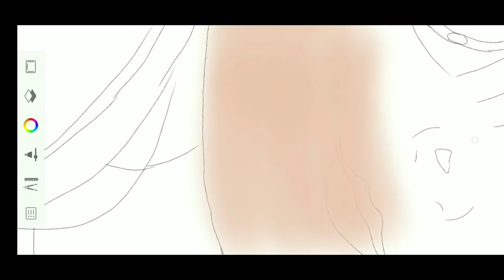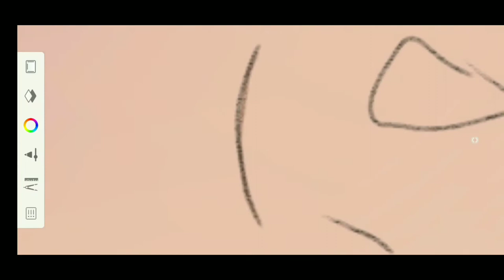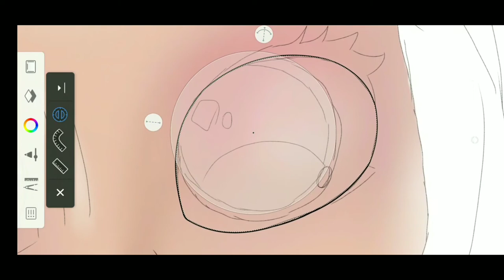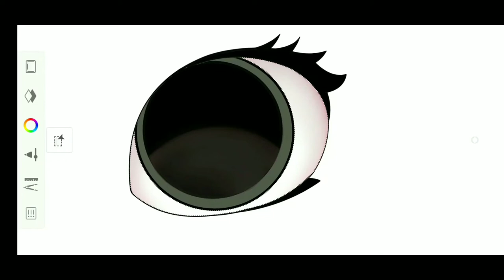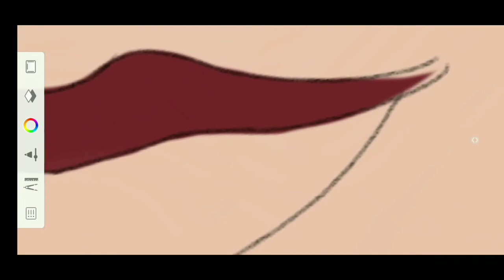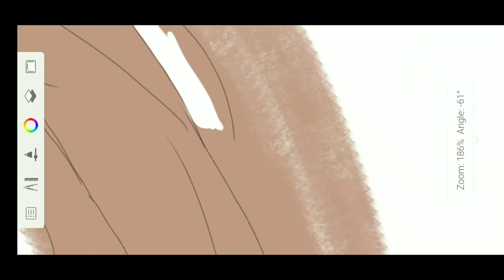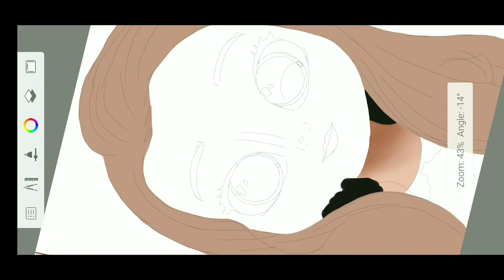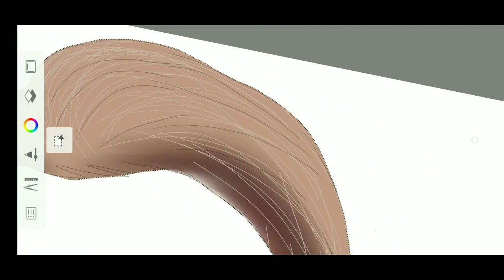Cute cartoon face drawing with Autodesk Sketchbook mobile aap / speed painting.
Hello friend, hope you are all good.

Category
Music
Song
Mortals
Artist